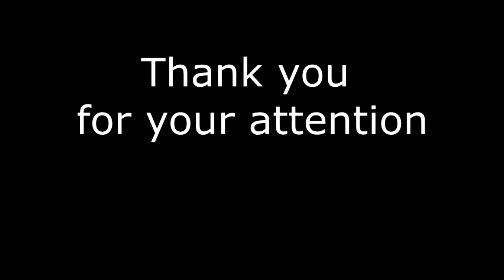Street Fashion project 18